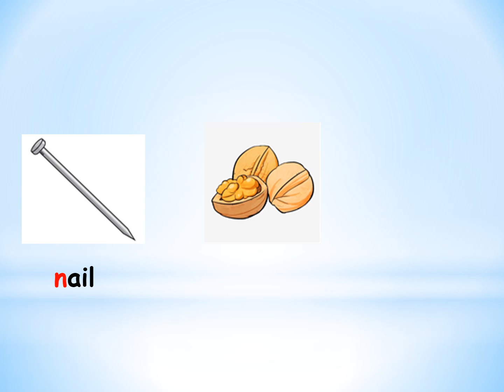Letter Nn explanation